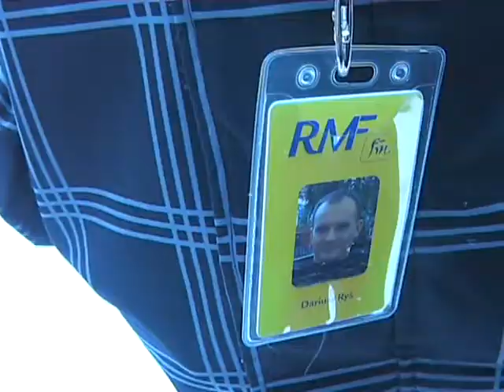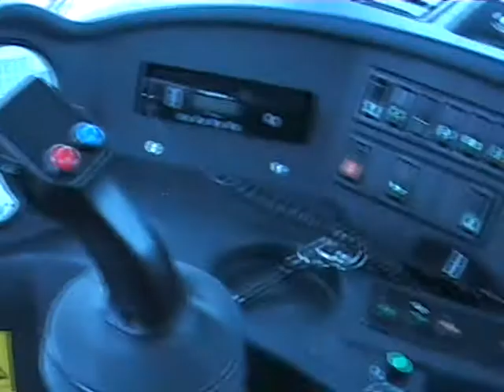31 01 02009 akcja specjalna RMF Maxxx